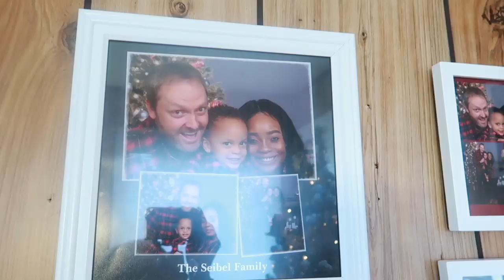IGNORNING MY HUSBAND AND MAKING HIM JEALOUS AT THE SAME TIME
Hello Friends,
we are back with a new video, in this Evelyn pranked Greg and he felt for it🤣
Hope y'all enjoyed watching!

MAKING HIM JEALOUS AT THE SAME TIME
*TURN ON YOUR POST NOTIFICATIONS FOR SHOUTOUTS IN OUR VIDEOS*